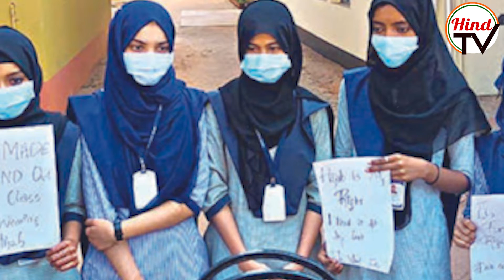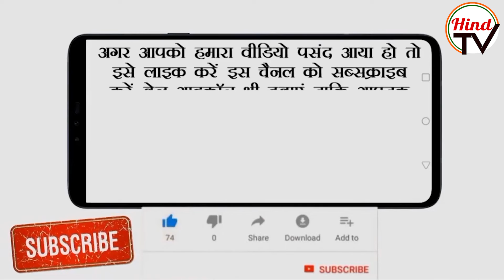Congress speaks out on karnataka’s Udupi hijab row | Hind TV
The controversy over Muslim students in hijab being denied entry into colleges in Karnataka continued to simmer with students in a pre-university college in the Udupi region of Karnataka. Former Karnataka Chief Minister and Congress leader Siddaramaiah said the move to prevent Muslim students in head scarves or hijabs from entering their colleges was an attempt to rob the girls of their fundamental right to education.